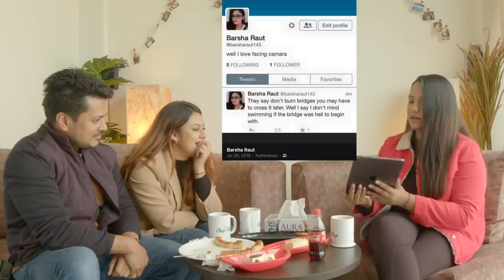'Barsha actually earns more than me and I am not embarrassed about it' - Sanjog Koirala | SANSHA